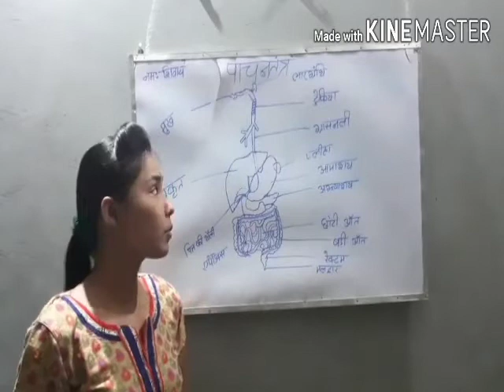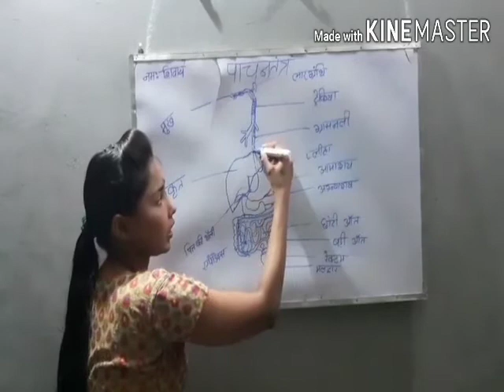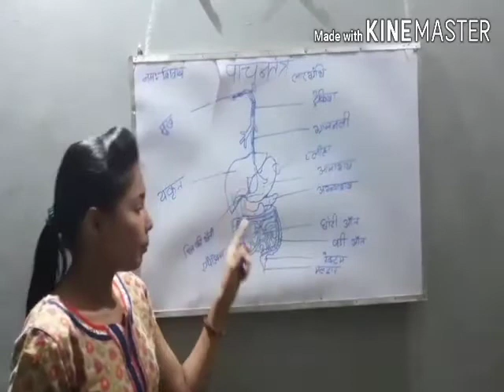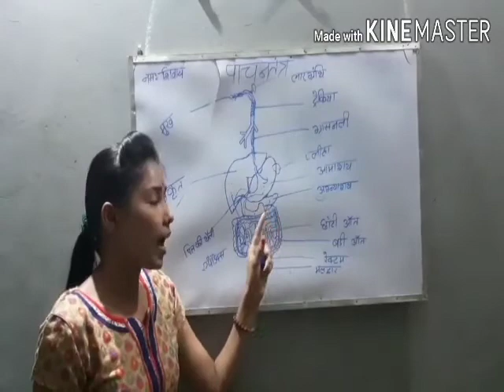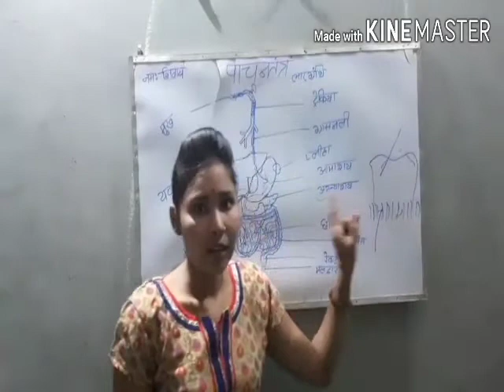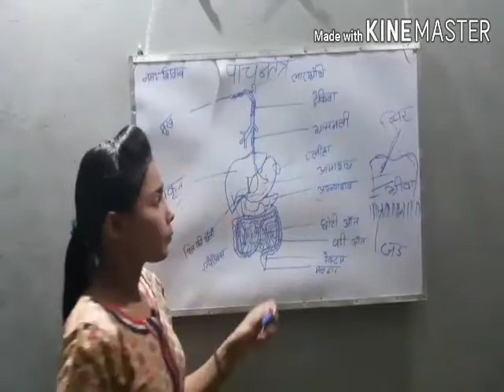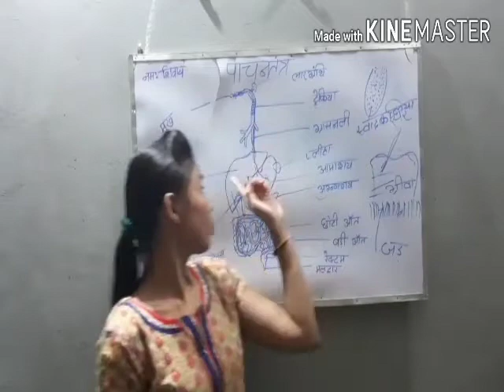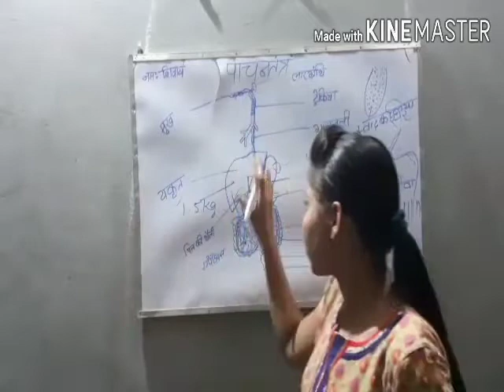Digestive system// Nutrition Chapter// By Pallavi Joshi Part- 6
Learn to Teach
Topic - Digestive system